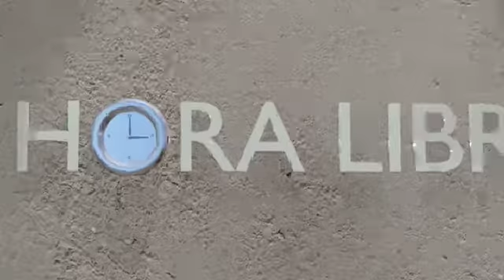Roberto Neris es director de deportes de SDE y coordinador de los 3ros juegos municipales SDE(1)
Roberto Neris es director de deportes de SDE y coordinador de los 3ros juegos municipales de SDE que comenzarán el 14 de junio con la participación de más de 5 mil atletas de distintas disciplinas deportivas y recreativas